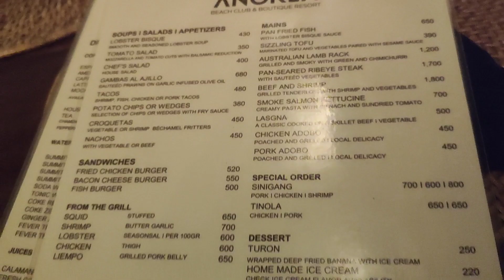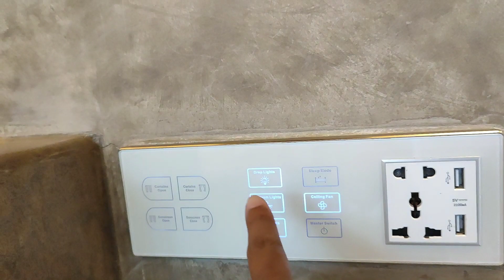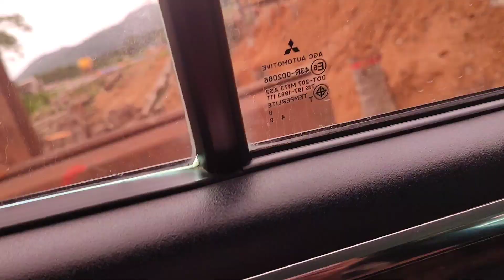Ankla Beach Club (Nacpan Beach) El Nido Palawan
Day 4 in El Nido Palawan
Ankla Beach Club and Boutique Resort
Nacpan Beach